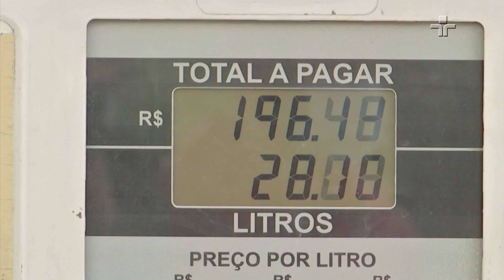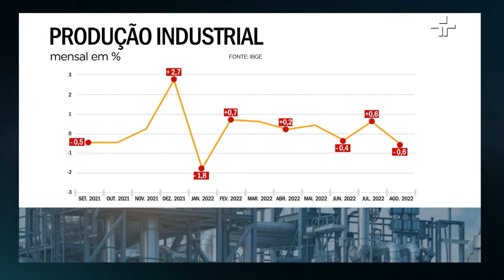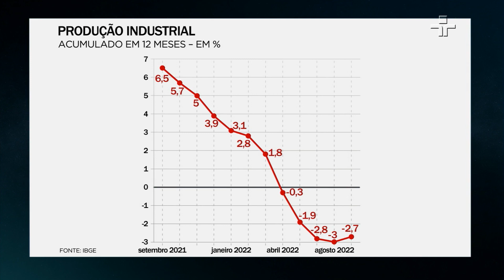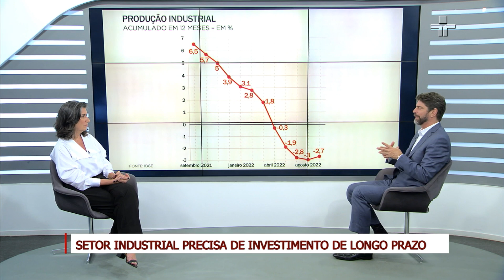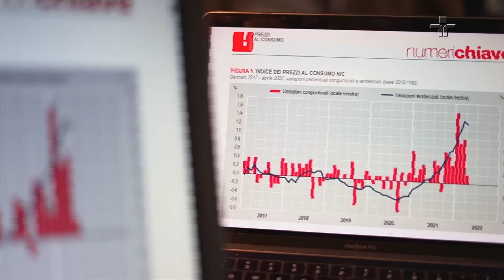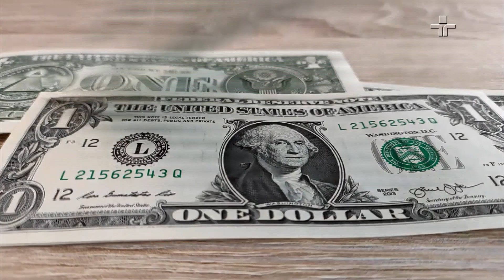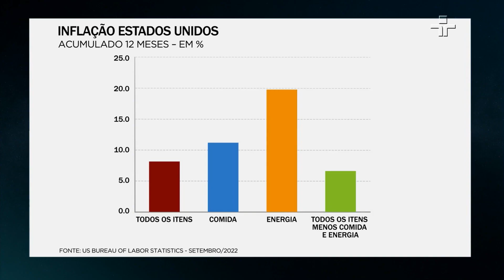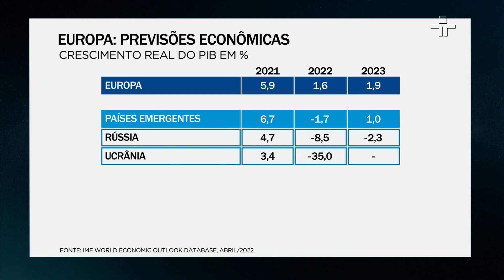Giro Econômico | 19/10/2022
A edição do Giro Econômico desta quarta-feira (19), analisa a desaceleração do crescimento da indústria brasileira.

A apresentadora Maria Manso e o economista Ricardo Sennes também abordam dificuldades econômicas enfrentadas pela Europa e a tentativa de segurar a recessão nos Estados Unidos. Além disso, explicam como a economia brasileira é afetada e reage ao cenário mundial.